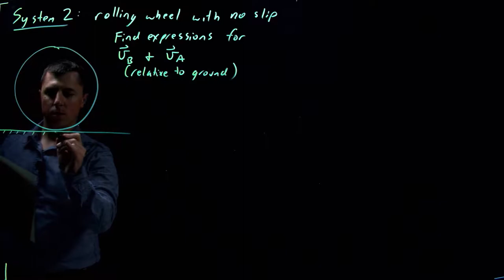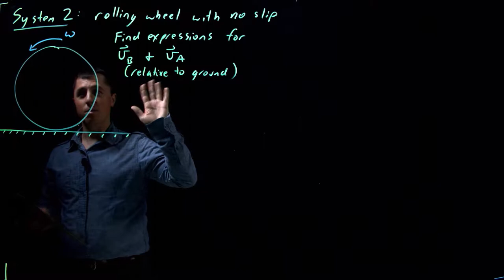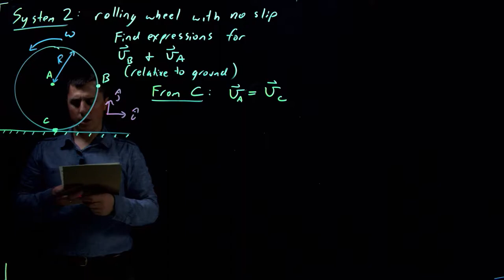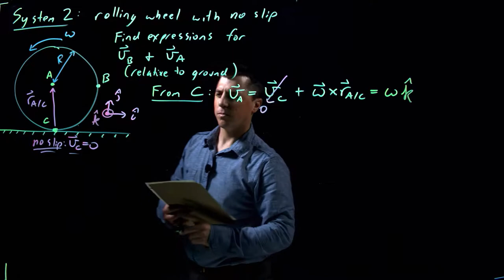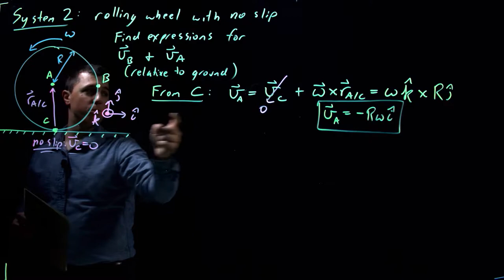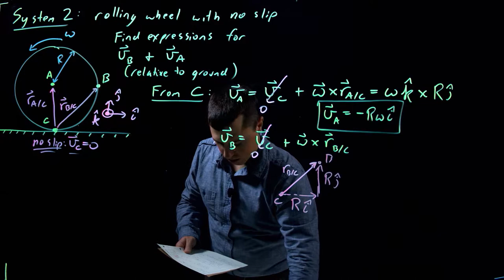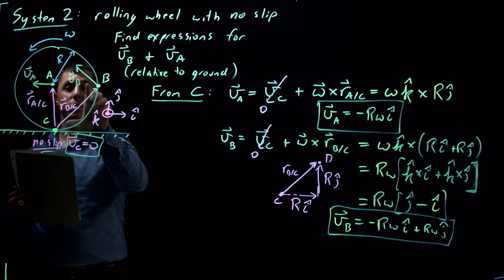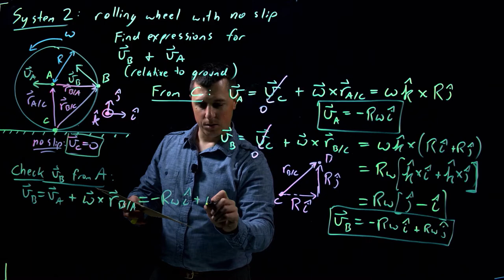Lec19 - Rigid Body Planar Kinematics (Theory) Relative Velocity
Note: when using the lightboard (i.e. the portions with Dr. Reckinger writing on a glass panel using fluorescent markers), the right-hand-rule for cross products gets tricky. This is because the lightboard technology flips the orientation of the video. So, in this video (and the others that follow in this playlist), Dr. Reckinger uses his right hand to show the vector orientations, BUT it appears he is using his left-hand. This again is a result of the orientation flipping in the post-processing of the video. The recommendation for the audience is to MIRROR what Dr. Reckinger does using his apparent left-hand with your right-hand. Then, when Dr. Reckinger gets a vector direction pointing outward towards him, you should also get a vector pointing outwards toward you.